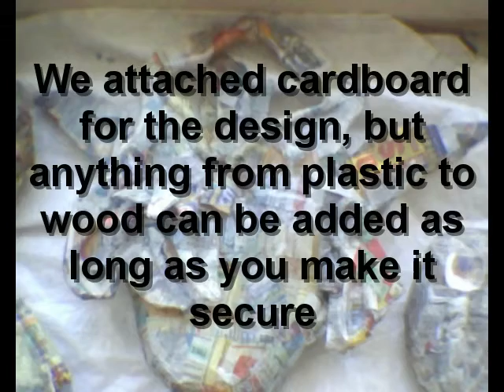Legend of Zelda : Midna mask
this was done at the art expo in Bixby knolls LB summer art program for kids
I volunteered for there first session in 2011